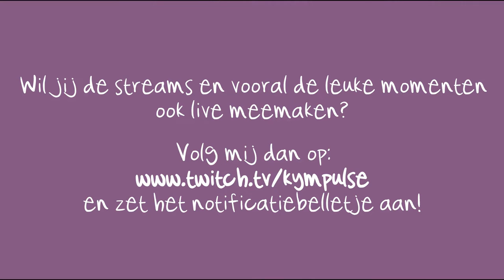Hoogtepunten uit mijn Twitch Livestreams ♡ November 2021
De leukste momenten uit mijn Twitch livestreams van afgelopen november op een rijtje! 😜